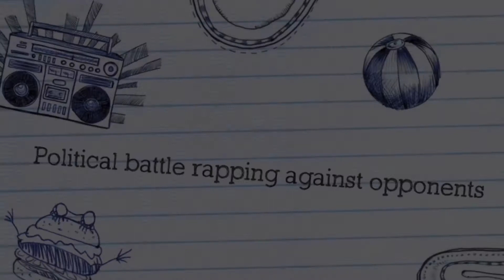S1 ep 2 app california united states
Edimote records yolie from car while Yolies parked in her 🚗, Yolie gets out and walks towards the lady recording her . Yolie approaches in a rudely manner and uses her phone to tap on the lady’s window . The lady drives off Yolie walks back towards her car saying you ain’t gone do shit bitch do something. Yolie tells the opponent to hold up while she get her things ready to finish her laundry .